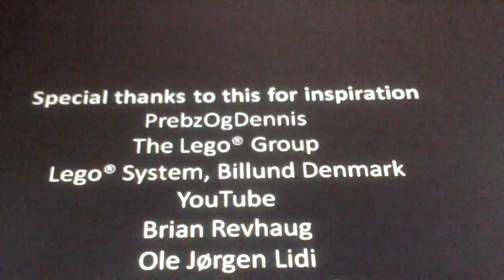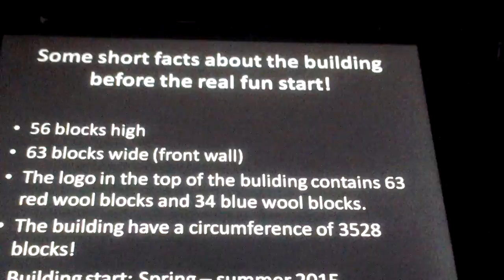Behind The System - A Minecraft Movie By 18Birko1 (Full movie [HD])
Look inside our big building in Minecraft!

A movie by 18Birko1 Animation